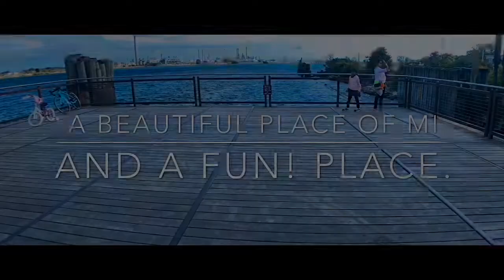Guess? One of the Most Beautiful place !!!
Guess?
One of the most Beautiful place.. you may have seen before…and everyone wish to visit at least once.

We spent Few wonderful days during the vacation, Twinkle performing  a cart wheel on the deck.

We are planning to cover more such places as weather permits!!

Music; Rajdx .
Instrument : Electric Piano , Electric Guitar Chords & Drums .